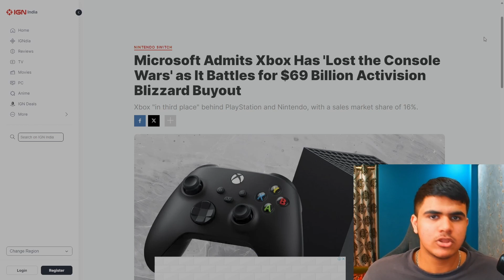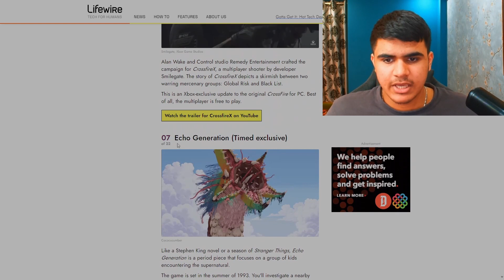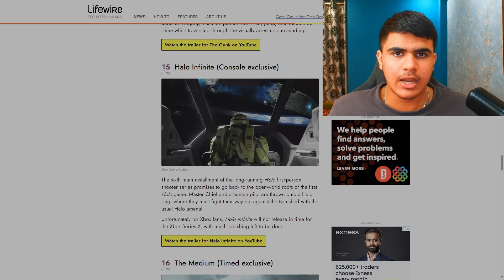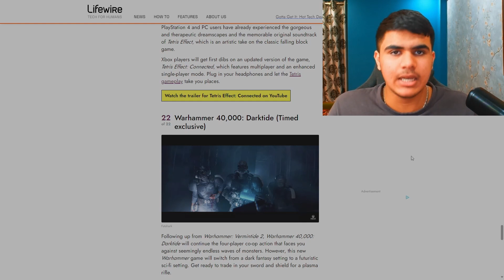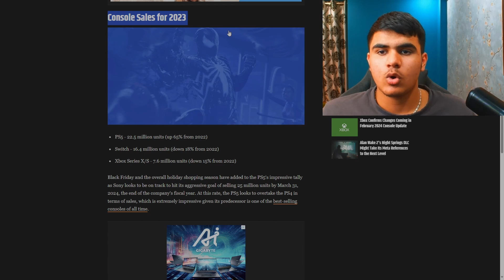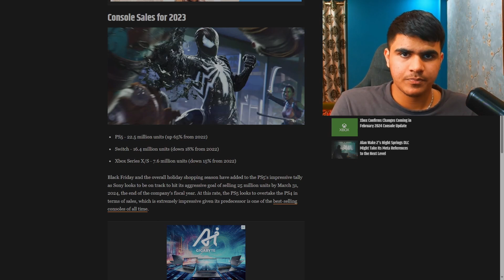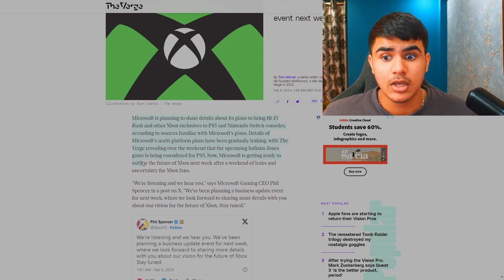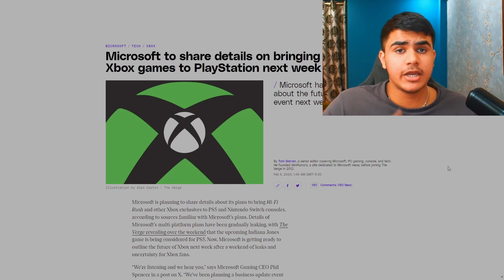IS XBOX LOSING CONSOLE WAR AGAIN? [HINDI]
Hi guys what's up Kaise Ho welcome back to a new video. Today we are talking about the future of Xbox from last 23-year Xbox is keep losing console war from Nintendo and PlayStation. And now Xbox is launching their exclusive games to multi-platform. So, today let's discuss about Xbox future.

music in the start by -- Karl Casey @WhiteBatAudio
music in the end by -- Karl Casey  @WhiteBatAudio
music name -- Home